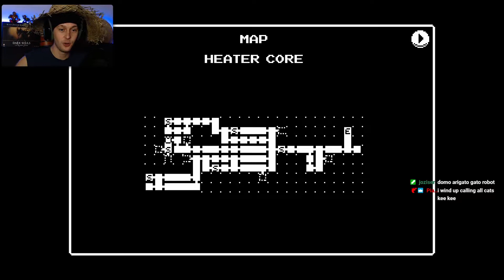Gato Roboto [Stream] - Part 3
About: Gato Roboto

Pounce inside of your cozy armored mech and set off on a dangerous trek through an alien underworld full of irritable creatures and treacherous obstacles in a valiant effort to save your stranded captain and his crashed spaceship.

This is my blind playthrough of Gato Roboto. I am playing on steam with an xbox one controller. This is a short Metroid-Vania game about a Cat in a Mechsuit. It is pretty awesome. Perfect for a playthrough over the weekend.